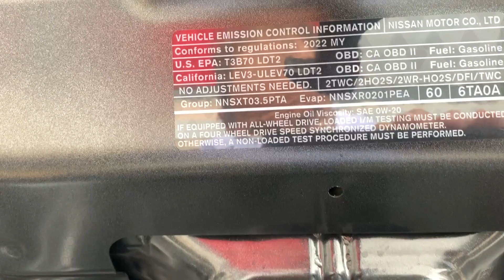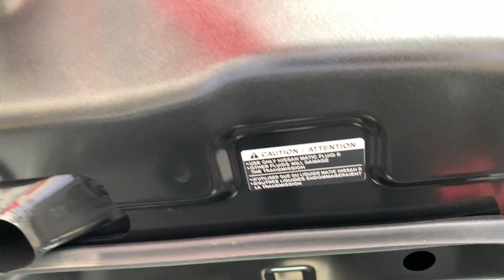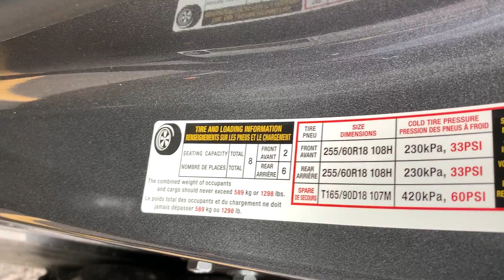In-Depth View at the 2022 Nissan Pathfinder SV 3.5L 6 Cylinder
2022 Nissan Pathfinder
... Continued

Overview
Challenging terrain? See how Pathfinder is up for it. The available Intelligent 4x4 with seven drive and terrain modes. A new 9-speed automatic transmission. An impressive approach angle, and innovation that can handle everything from squeezing between boulders to carrying all the gear you want to bring along. You’ll stand out – and stand tall.

Exterior & Technology
Rugged styling meets off-road capability The most advanced Intelligent 4x4 system, 7 drive and terrain modes and a max towing capacity  of up to 6,000 lb. opens up a new world of adventure.  With a suite of standard Safety Shield 360 technologies, the all-new Pathfinder helps look out for you all around, and in some cases can step in.

Interior & Equipment
Inspired, versatile interior for everyone on board The redesigned Pathfinder interior was crafted to feel like sanctuary after a long day on the trails. With three rows and available semi-aniline leather seating appointments, your only worry will be getting a word in.

Motor & Cargo
284-horsepower, 3.5-liter V6 engine Experience dynamic performance at every turn. With the power of an impressive 3.5-L Direct Injection Gasoline (DIG) V6 engine,  you’ll feel confident cruising the highway or towing large watercraft.  Pathfinder’s new 9-speed automatic transmission helps deliver quick response and enhanced control while also maximizing fuel efficiency.  Paddle shifters put quick shifts at your fingertips.